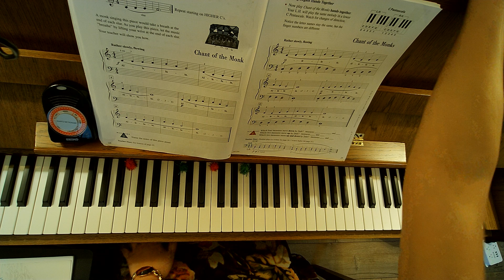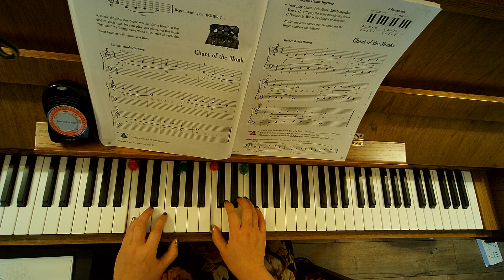Pg, 25 Chant of the Monks audio both speeds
Piano Adventures Accelerated Level 1
Lesson Book
Page 26
"Chant of the Monks"
Audio slow and at speed